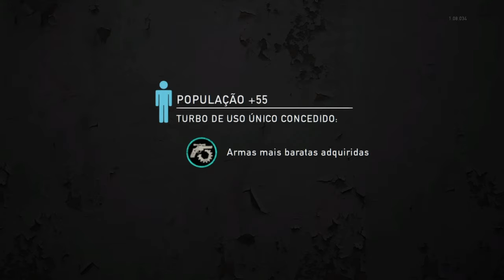THELASTON -Me Diverti Muito Nessa Partida!